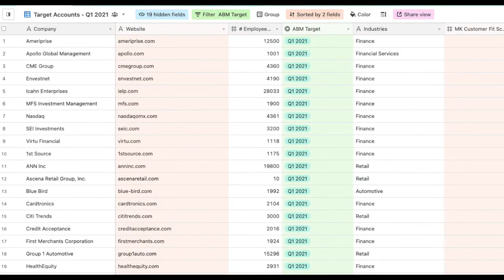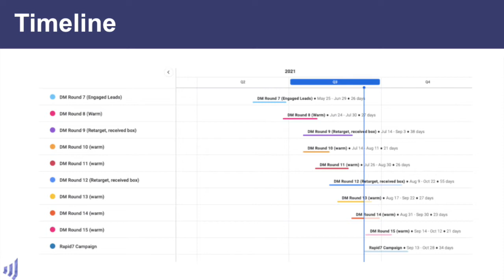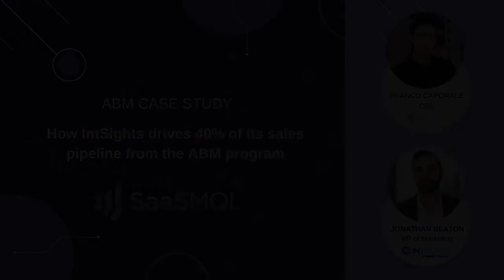SaaSMQL Case Study - IntSights (a Rapid7 Company)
IntSights develops external threat intelligence software, and their team is on a mission to democratize threat intelligence. Their VP of Marketing, Jonathan Beaton, needed a program that could replace the pipeline that had previously been driven by events (prior to COVID19). They chose to expand their ABM programs and needed a partner who could help with the strategy, operations, and implementation of scaled ABM campaigns. Since working with SaaSMQL, these ABM programs have driven 169 opportunities and $1.2M in pipeline, in just under 9 months.